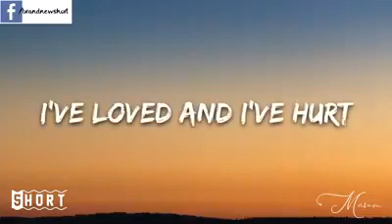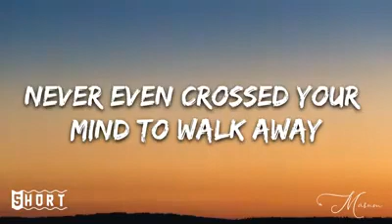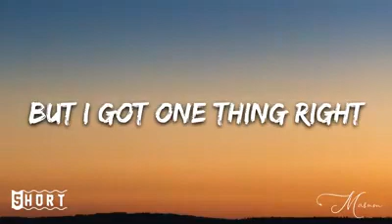Marshmello - one thing rights